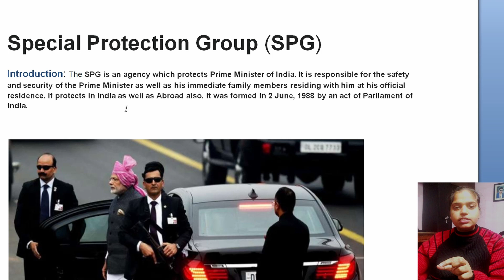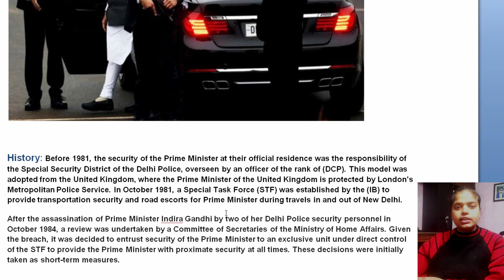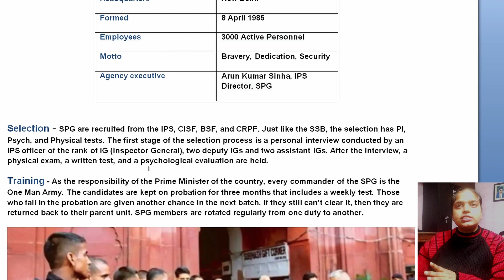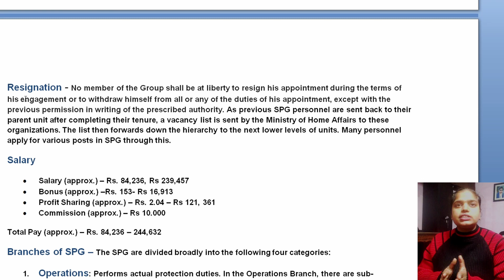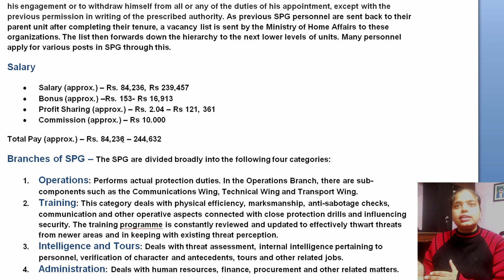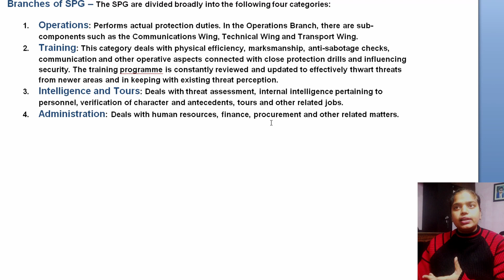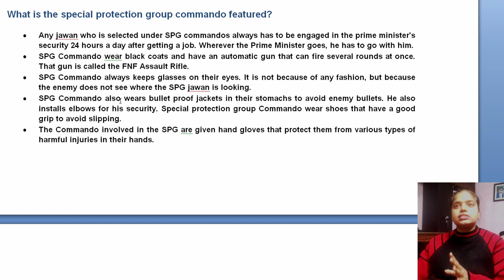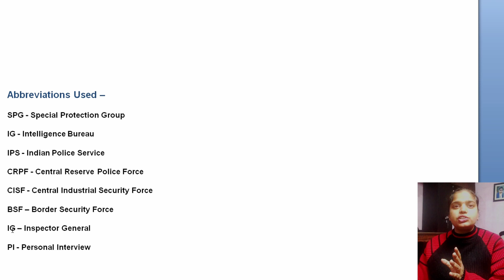SPG - Special Protection Group | PM की सुरक्षा SPG कमांडो के हाथ | जाने SPG के बारे में full info.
When was SPG raised? What is its history? All information about SPG